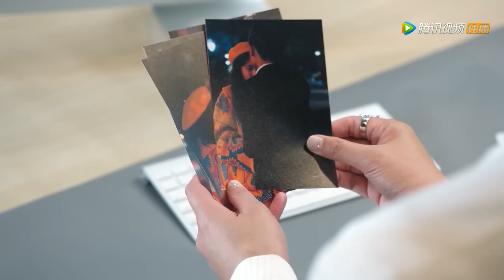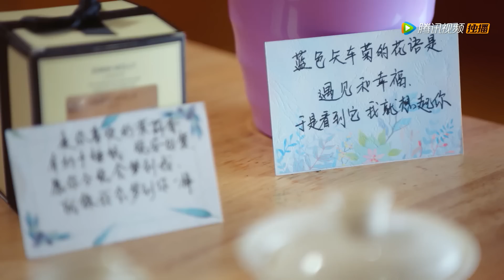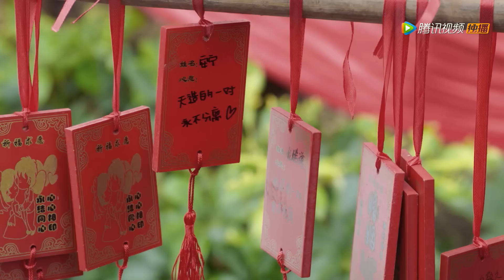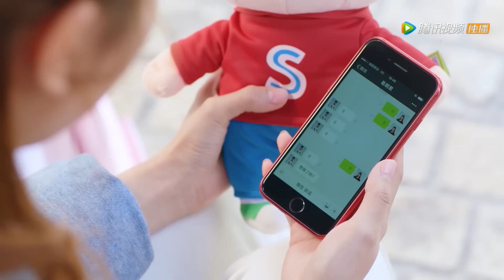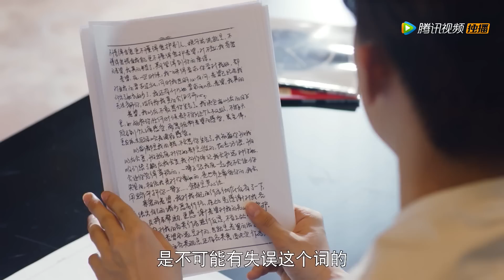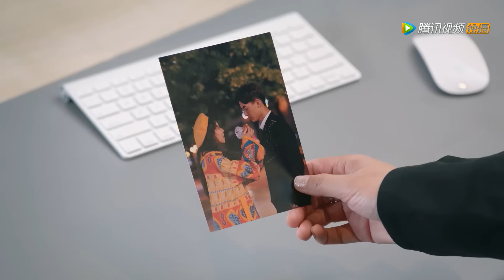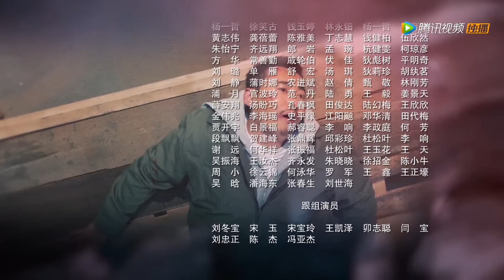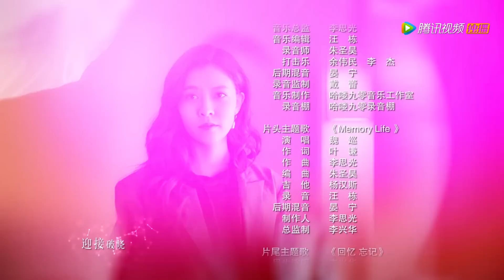ENG SUB《走进你的记忆 Walk into Your Memory》EP09——主演：宋妍霏，赵志伟，钟祺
《走进你的记忆》讲述了能够看到他人记忆的女厨师安宁(宋妍霏饰)，帮助莫名丧失一年记忆的上司龙皓谦(赵志伟饰)找回记忆的故事，在这过程中，相看生厌的两个人，发生了一系列啼笑皆非的故事，也因此逐渐重新认识了对方，发现了对方身上的闪光点，最终打破身份的枷锁，相知相爱。
▶主演：宋妍霏，赵志伟，钟祺，汪卓成，吴恙，魏巍